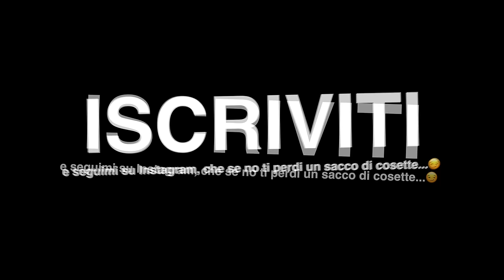Porto l'Audi RS3 sulla neve (POV Driving ASMR) ❄️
Oggi porto la mia Audi RS3 8Y 2023 da 470cv sulla neve, realizzando un video decisamente diverso dal solito 😏
Visto che la musica stonava, ho deciso di posizionare i microfoni in posizioni strategiche e farvi godere con il sound dello scarico Capristo e dell'aspirazione Eventuri che abbiamo montato 💦

N.B. Questo video è stato registrato in una zona totalmente chiusa al traffico. Non imitare assolutamente queste azioni se non in una zona privata, chiusa al traffico o autorizzata!!

❓ Chi è Edoardo Jannone? Scopri di più